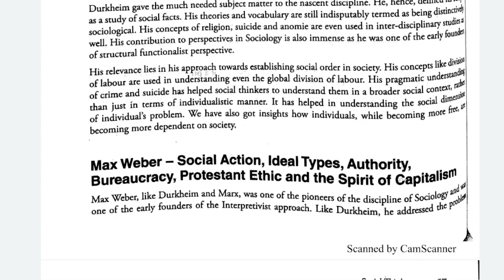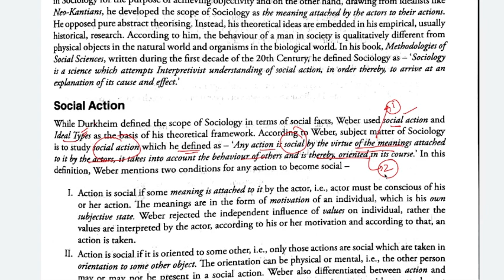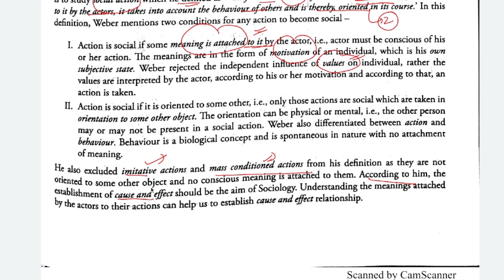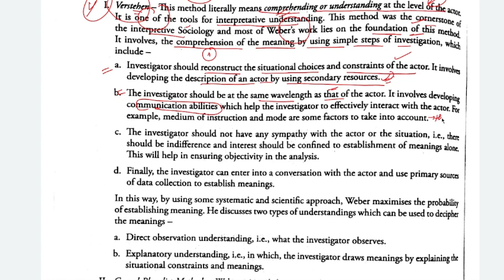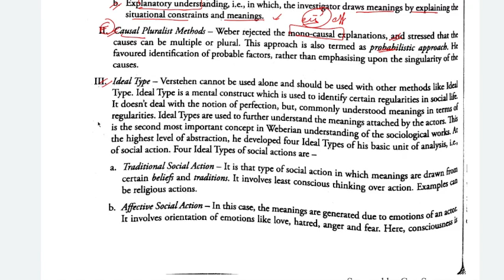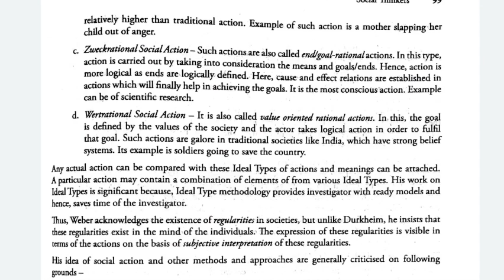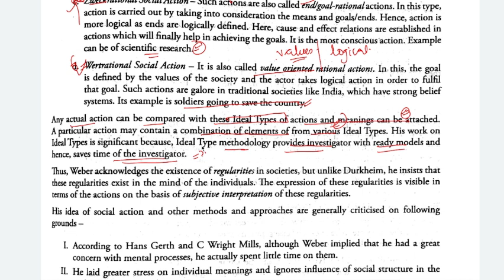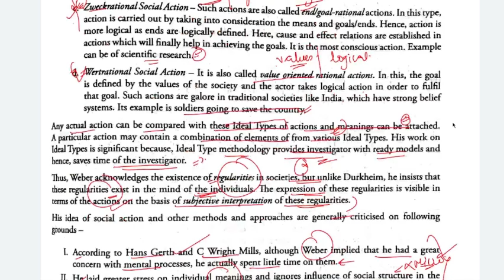CHAPTER 4| Essential Sociology Nitin Sangwan |Max Weber| Interpretative School| Social Action Theory